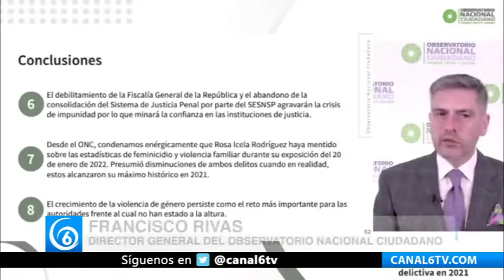2021 el año más violento contra las mujeres: ONC